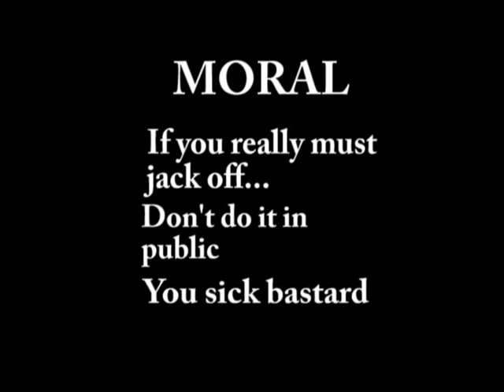TRAofSSBB Show - What Not To Do In Public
Hey guy's!

Sorry for the long wait we have been. busy.

Anyways episode 2 is coming in two weeks due to josh being absent ( absent i mean hes on HOLIDAY!) so the Psycho Red Blob is not in this one but he will in later shows.